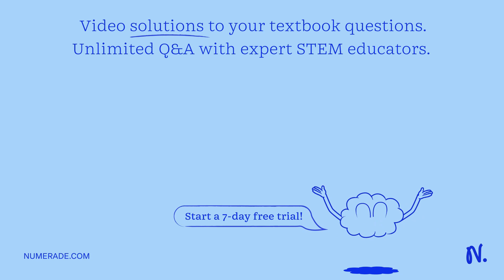Q1 A researcher has identified a new protein, protein A that they hypothesize interacts with protei…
Q1 A researcher has identified a new protein, protein A that they hypothesize interacts with protein B. To investigate this interaction, the researcher first wants to determine if the two proteins colocalize in the cell. List the type of microscope that would be best to study this, and indicate what other manipulations or preparations the researcher might need to do to prepare the sample. Choose between: Confocal microscopy, Fluorescence microscopy, Phase-contrast microscopy, standard light microscopy Q2. give two pro and two con for using this sample preparation approach from previously selected microscope.